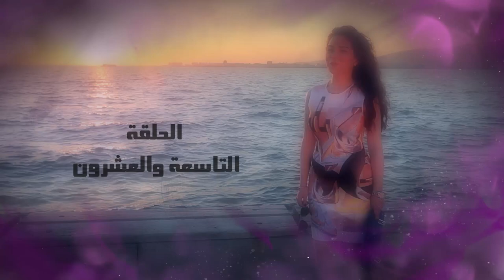Dalaa Banat Series - Episode 29 | دلع بنات - حلقة تاسعة وعشرين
Dalaa Banat Series - Episode 29   |   دلع بنات - حلقة تاسعة وعشرين                                                                                               تدور أحداث المسلسل في إطار كوميدي حول الفوارق الطبقية في المجتمع من خلال قصة صديقتين، تنتمي إحداهما للطبقة الشعبية، بينما تنتمى الأخرى للطبقة البرجوازية، ويولد هذا الاختلاف بينهما العديد من المفارقات والمواقف الكوميدية.
طاقم العمل : مي عز الدين ,  كندة علوش , محمد إمام , ريم البارودي , سعد الصغير , سمير غانم